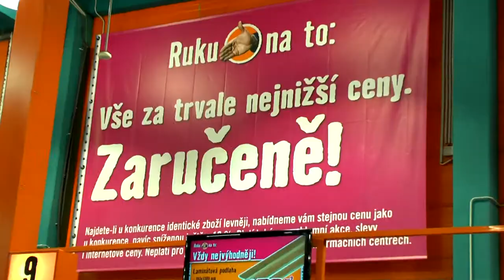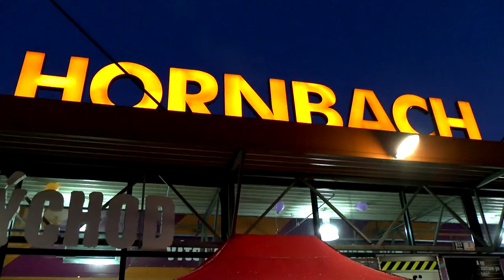Road show Hornbach Brno